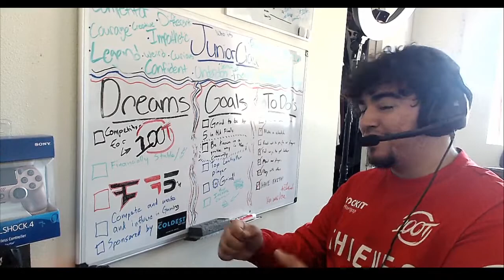Reasons why i am not competing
Just explaining in a longer version of why i am not competing for a while

{Twitch.tv/Juniorclaw}

-- Jus Know By BlackMayo --